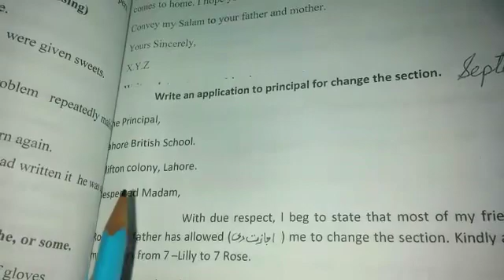December 3, 2020